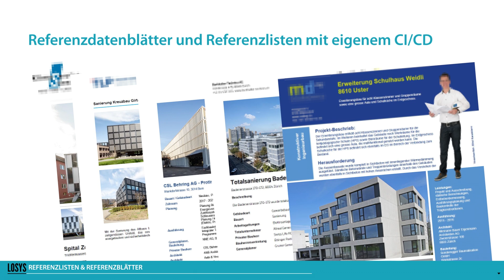Referenzverwaltung by LOSYS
Verwalten auch Sie Ihre Referenzen wie ein Profi!
Innovative Referenzverwaltungs-Applikation mit direktem Anschluss an die umfangreichste Referenzdatenbank der Schweizer Bau- und Architekturwirtschaft. Durch Import von zur Verfügung gestellten Daten und Bilder sowie der Prozessautomatisierung sparen Sie bei jeder Offertstellung viel Zeit. Haben Sie immer professionelle und passende Referenzen für Ihre Angebote zur Hand und beindrucken Sie Ihre Auftraggeber.